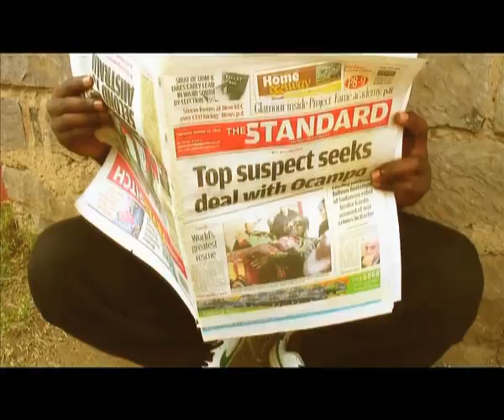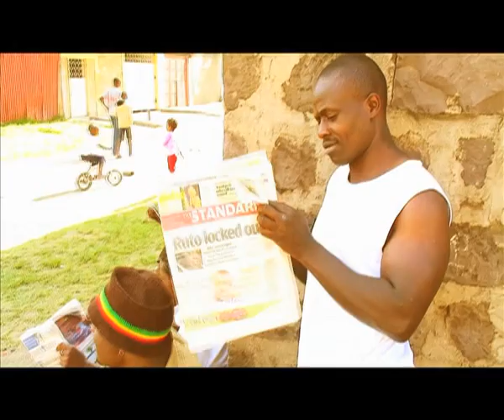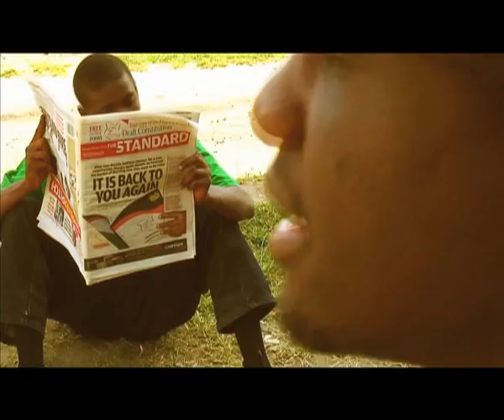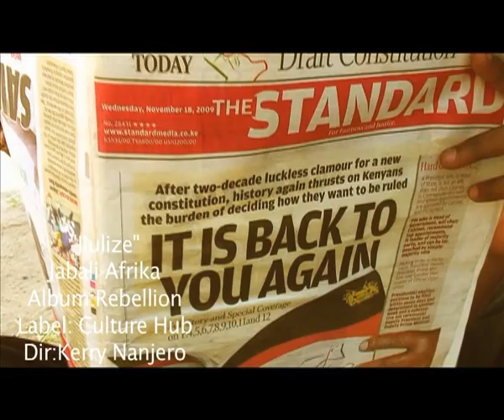Jabali Afrika - Jiulize (Official Music Video)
Jiulize mean Ask Yourself. The reggae jam is a caution to Swahili-speaking people across to East Africa about the dangers of nepotism, tribalism, corruption and divisive, selfish leaders. The song encourages people to vote wisely at the ballot box and demand change. Poverty across Africa results from a lack of honest, servant leaders. We are rich so why should we remain poor?